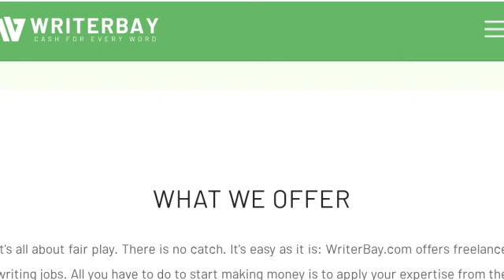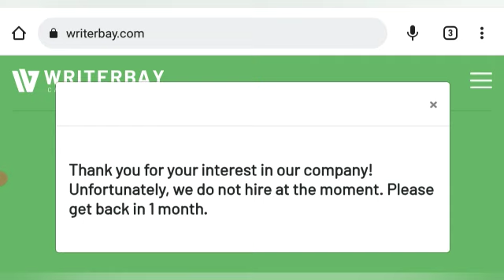Writerbay ||Writerbay Real or fake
Learn With Ria is a versatile youtube channel. Learn with ria is about Youtube,Freelancing and  Review of different Freelance Websites. Learn with ria channel promises to provide its audience valuable, informative and quality content.

writerbay real or fake
writerbay
writerbay test answers
writerbay work
writerbay review
writerbay new update
how to work in writerbay
how to work on writerbay
writerbay registration
how to earn money from writerbay
writerbay new registration problem
writerbay new registration has been stopped